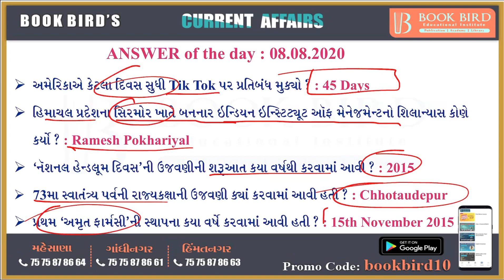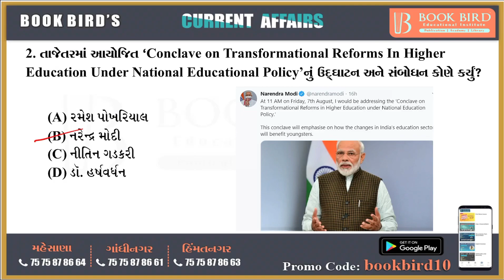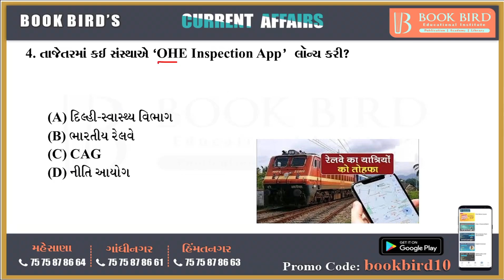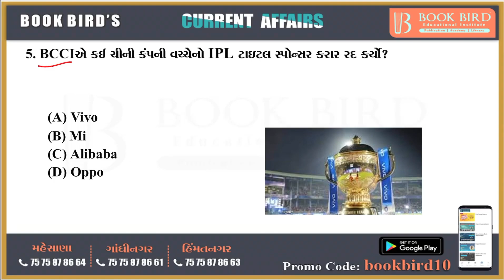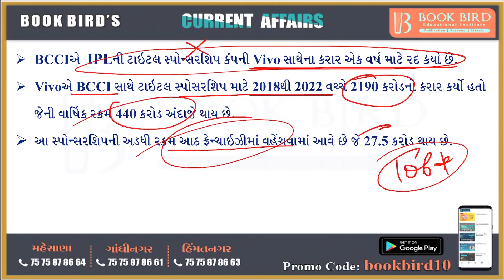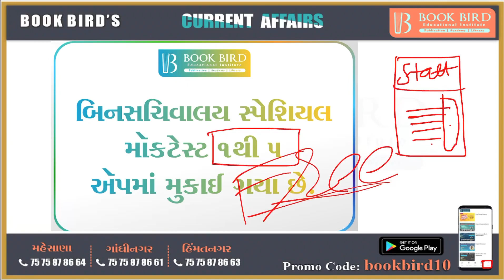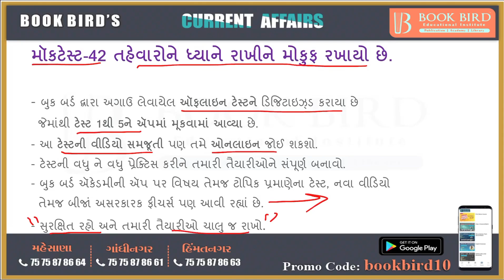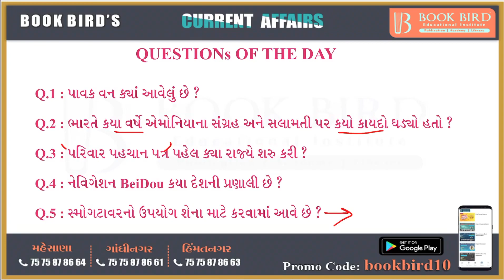09-08-2020 Daily Current Affairs | Book Bird Academy | Gandhinagar